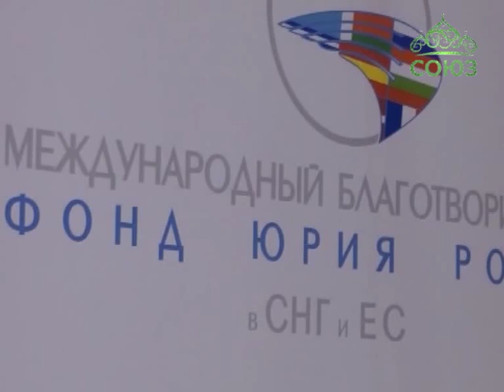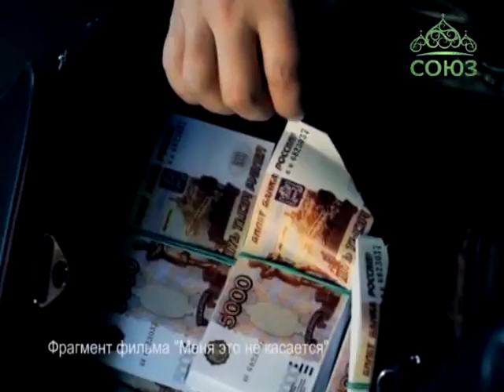Проект «За здоровое будущее» в Минске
Представители Белорусской Православной Церкви, известные спортсмены, а также эстрадные исполнители приняли участие в благотворительном проекте «За здоровое будущее», который состоялся в Культурно-деловом центре «Дом Москвы в Минске». Специальным гостем вечера стал новосибирский священник - протоиерей Александр Новопашин, для которого кино стало площадкой для проповеди. На его счету - документальные картины «Перелом», «Царь Болгарский», художественная лента «Меня это не касается». В Минске отец Александр презентовал публике трейлер своего нового фильма «Рядом с нами». Узнать, о чем будет новая лента, на премьеру пришли и наши корреспонденты.